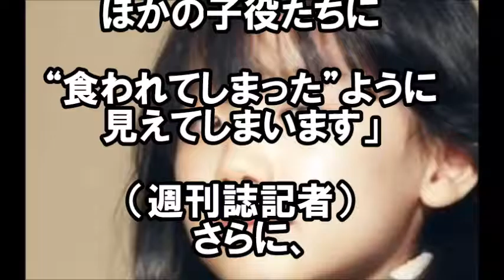【裏事情】芦田愛菜が現在テレビに出れない理由。干されている原因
事務所にこんな秘密が。

芦田愛菜が現在凄まじいことに なっている!?テレビから干された理由がヤバい・・・【注目芸能チャンネル】
【子役芸能人】の年収ランキング　鈴木福　芦田愛菜　こんなにもらってるんかい！！